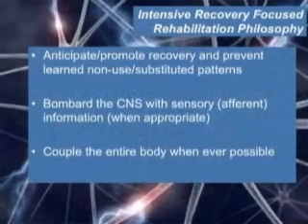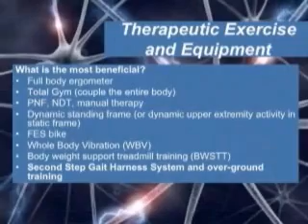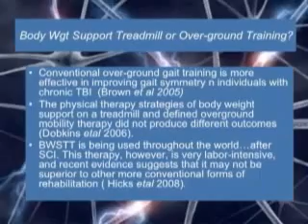Walking towards Recovery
When you choose a recovery focused approach, and decide to end learned negative non-use patterns, you will make big improvements in health and functioning. Compensating and adapting to an injured state causes increasing health problems. Recovery focused therapy aims for you to restore your best possible functioning.   Hope is alive for many people to walk again.  Strive for recovery, and live your life to its fullest!

For people needing help standing and walking again, to find out more about the results oriented, clinically proven Second Step Gait Harness System® (GHS) and NEW Gait Harness System® II (GHSII). The Second Step Gait Harness System is more than a gait trainer, standing frame or walking frame. The GHS provides new opportunities to walk again, even for those who have not walked in years, helping people regain healthy functioning after stroke, brain injury, spinal cord injury, orthopedic, neurological, lower extremity amputation, Parkinson’s, Alzheimer’s, and other ambulation and balance issues. The Second Step GHS is simple to use, and combines unique features to ensure safe and proper support, positioning and balance for the client.